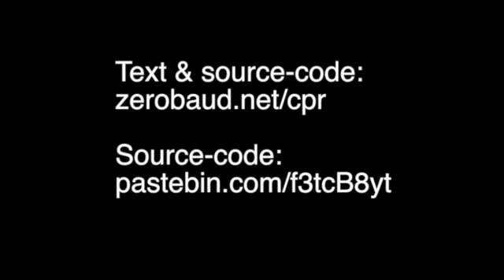How to find anyones full CPR number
Welcome to Denmark -- a country of democracy and freedom. A country that prides itself on knowledge as one of our finest export commodities. That's what we would like to believe. But the reality is often quite different.

Recently, there has been a lot of news coverage of the lousy security around the computer systems governing the danish CPR (social security) numbers. The data centers operated by CSC was compromised, and as a result several million full identities, including full names and CPR numbers, were lifted from the databases within. The government was quick in turning the attention towards the resources being invested in finding and prosecuting the culprits behind the heist, and thus little room was left for debating the real problem. The immense lack of security around the systems that should have protected our private information.

Fast forward a bit. A young man creates a website called "The CPR Lottery" to draw attention to the fact, that another very serious flaw exists in the security around the CPR register. Anyone can use signup-forms connected to the CPR database to figure out a persons full CPR number. The site did not per se disclose full CPR numbers, and was a creative and harmless way to bring attention to the core of the problem.

A few days ago, this young man was charged by the government, and if found guilty, will be liable to pay an unproportionally large fine. This will not do. The scapegoating has to stop, so we can fix the real problem. In the society we believe we live in, the companies implementing lousy security should be held liable, not the people standing on the vanguard for the better of us all.

The method used to obtain any persons CPR number is astoundingly simple. Here is a small program that will use one of the many flaws in the CPR systems security to obtain any persons full CPR number. This was made in a few hours, and it is so simple to exploit these flaws that anyone with basic computer skills could have written the program. Hopefully the flaw that this program utilizes will be closed quickly. The problem is that there is many, many more systems this method could be used against. Alternative versions were implemented and found working against other systems.

The code is out there. Now anyone can find anyone elses CPR number.